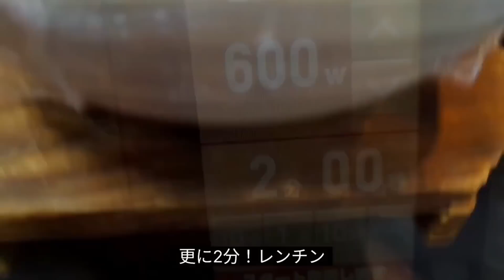手軽すぎるのに旨い！オクラレシピまとめ３品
今回は、簡単で美味しいオクラレシピまとめです。

どのレシピも簡単で美味しいので是非お試し下さい。

一品目：オクラベーコンチーズ焼き

【材料】

オクラ 1p
ベーコン 1p
マヨネーズ 大きさ2
チーズ 適量

二品目：オクラの唐揚げ

【材料】

オクラ 1P
麺つゆ 大さじ1（2倍濃縮）

三品目：オクラのレンチン肉巻き蒸し

【材料】

オクラ 1P
豚バラスライス オクラの数に合わせる
麺つゆ 大さじ2（2倍濃縮）
バター 10g

農家・漁師のこだわり食材が直接届く お取り寄せ通販サイト↓↓↓クリックで確認して下さい。

私の一押しクラフトビール

【私が使用しているフライパン】